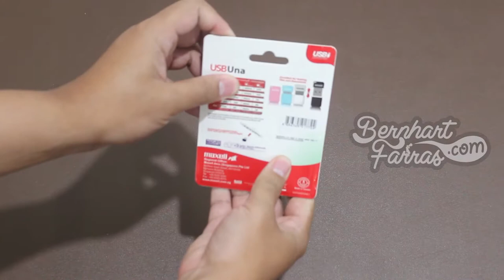Unboxing USB Maxell Una 8GB | Membuka Kotak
Unboxing Maxell USB Una 8GB

Produk ini adalah USB Flashdisk dengan kapasitas 8 GB yang memiliki desain slim, sehingga mudah dibawa kemana-mana. Sangat cocok untuk digunakan di USB port mobil karena bentuknya yang kecil.

00:00 Opening
00:23 Kotak
00:35 Membuka isi kotak
01:10 USB Maxell Una 8GB
01:31 Closing

27/9/2019